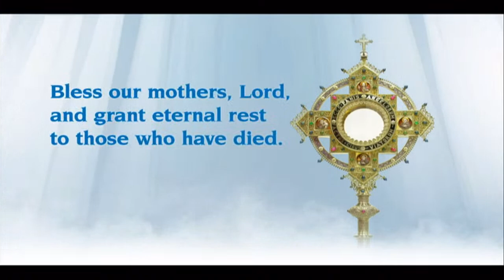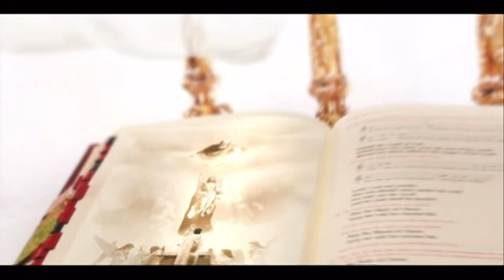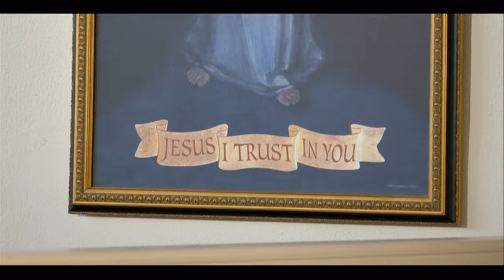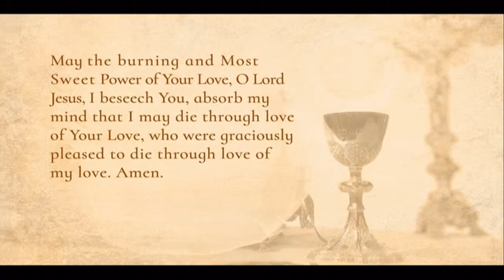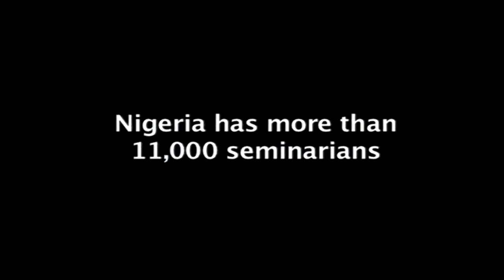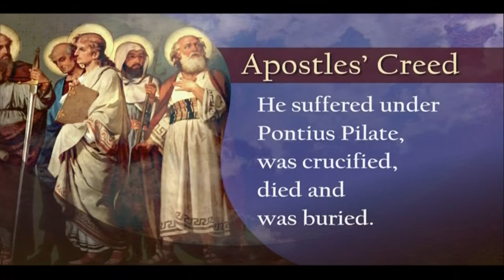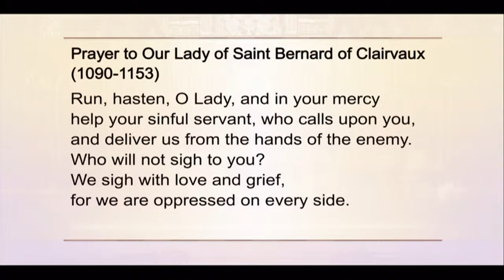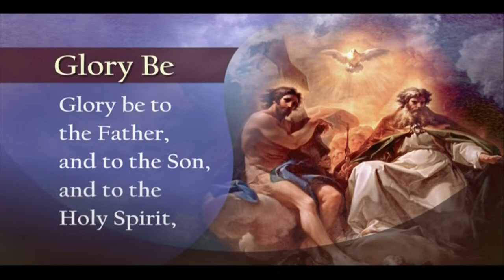Catholic Daily Mass - Daily TV Mass - May 12, 2022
St. Leopold Mandic, Capuchin, Priest (Memorial)
Today’s Mass is celebrated by Fr. Mark Mary.

Readings:
Acts 13:13-25
Psalms 89:2-3, 21-22, 25, 27
John 13:16-20

EWTN Global Catholic Network, in its 40th year, is the largest religious Catholic media network in the world and was founded by Mother Mary Angelica, PCPA . The Daily Televised Mass is broadcast live 7 days a week at 7:00 a.m (CST) and the mass is uploaded to YouTube everyday along with many other programs.